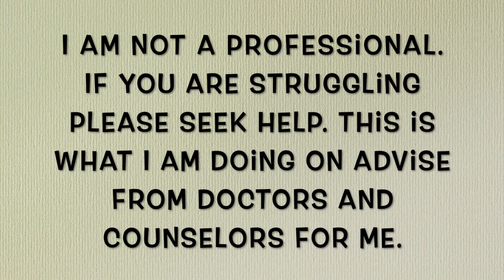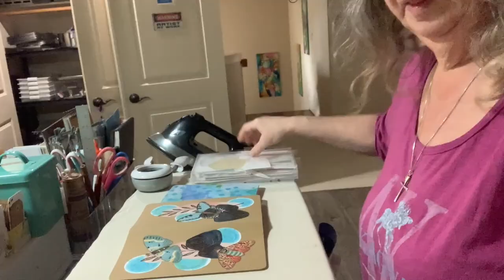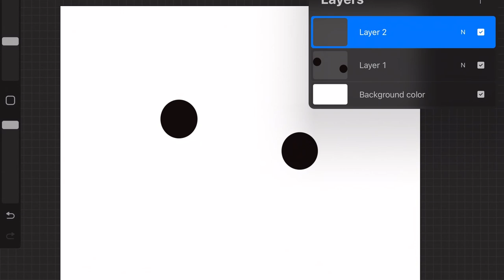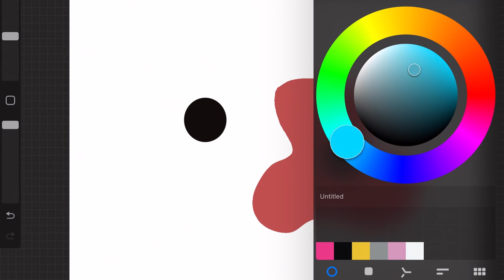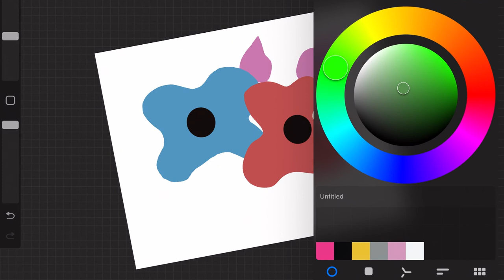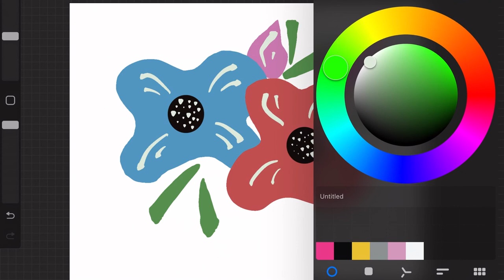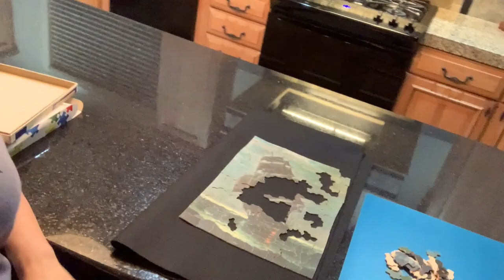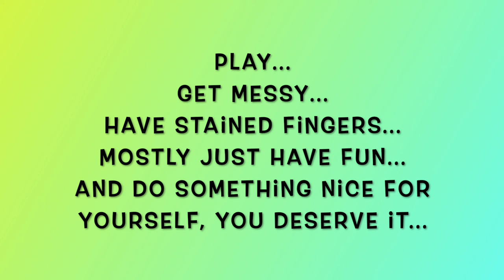My Week In Review 5-1-22 To 5-7-22